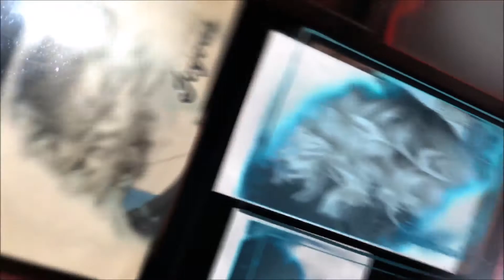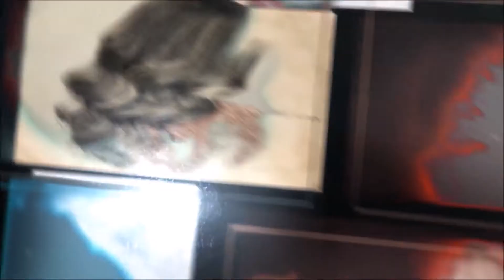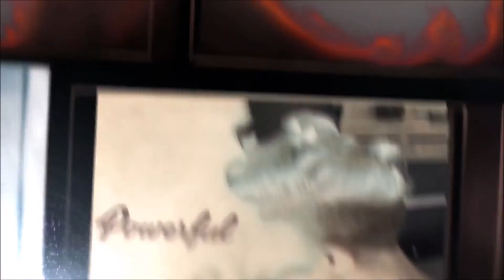Best Hair Stylist and Salon Ridgedale MO | Hair Stylist Hair Salon Branson, MO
Brooke is hands down one of the best hair stylists in Branson, Missouri and the surrounding area including Hollister, Reeds Spring, Branson West, Kimberling City, Nixa, Ozark, Forsyth and even Springfield.  You now have the chance to @book_with_brooke (Instagram) at Branson�s best hair salon, Meraki.  Brooke has always been an artist and in her early years her art manifested itself in beautiful sketches, charcoals and paintings well beyond her age.  Like most little princesses, Brooke has always been very serious about her hair and makeup and she made a seamless transition with her art when she received her cosmetology license and began to transform hairstyles into her newest works of art.  Wouldn�t you feel more confident with an artist�s hands and eyes creating the new you??

Brooke specializes in color corrections and blending colors with balayage, ombre, pintura for curly hair, highlights, lowlights, glaze and gloss, toner and many other coloring methods.  Brooke is continually expanding her knowledge as she is currently training to become one of the top Redken specialists in Missouri.  Whether you want to whisper, giggle, laugh or shout your new haircut, color and style to the world, Brooke will help you and your hair achieve the greatness you deserve.

Brooke provides a myriad of haircuts, colors and hairstyles to men, women, boys and girls from her station at Meraki Salon in Branson. She is also very skilled with hair extensions and may other hairstyling techniques.   You can see some of Brooke�s work on her Instagram page @book_with_brooke and either book online or contact her by phone at

When Brooke has time outside of the salon, she is also a professional photographer, which not only gives her a chance to capture amazing images  of her own work, but as a travelling photographer, she also gets to see thousands of other haircuts, hair colors and hairstyles to add to her creative bag of tricks.

Choosing the right hair stylist can be something close to a life changing event and if you�ve never thought of a haircut, hair color or hairstyle as life changing, then maybe it�s time to go see Brooke..

Besides being one of the best hairstylists in Branson, she�s also super cool and fun to hang out in a chair with for a while. ?

Hairstyle
Haircut
Hair color
Hairstylist Branson
Haircut Branson
Hair color Branson
Best hairstylist Branson
Best hair salon Branson
Best hairstylist Hollister
Best hairstylist Branson West
Best hairstylist Ozark
Best Hairstylist Nixa
Best hairstylists Springfield
Best hair salon Hollister
Hair extensions

Music Title ? League Of Legends - Flash Funk (Marshmello Remix) Warsongs Music Link ?